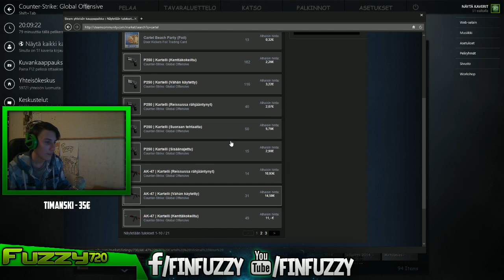TRADE UP STRIIMISSÄ #3 - Dragon King Plz?!